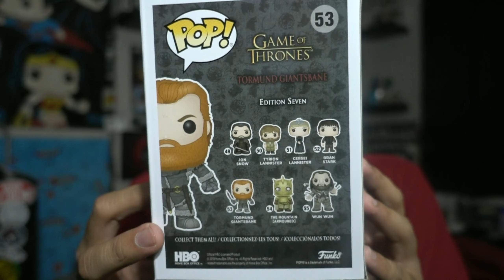Mail Time #45: A Specialty Series Game of Thrones Funko Pop!?!?!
Hello family :) Here is another mail time for your eyez!! Some awesomeness and I am stoked hahaa. You guys are the best!!

Get your fam and friends over here, join the family! All are always welcome!!

If you feel the need to :) It would really help me out and help support the quality of this channel and entertainment for you guyz! I love you all so much, seriously!

FOR ALL OF YOUR FUNKO TOY NEEDS! PREORDERS, SETS, CHASES, VNYL PACKS, PROTECTORS, THE WORKZ! LET THEM KNOW YOU'RE FROM THE ISAIAHUNTZ FAM!! THEY WILL DEFINITELY TAKE GOOD CARE OF YOU.

Check out the awesome Toy Savages Facebook page I am a proud part of, along with some great peeps/friendz! For all things nerdy and awesome!

ISAIAHUNTZ ON THE PROWL!! PEACE FAMILY!!!